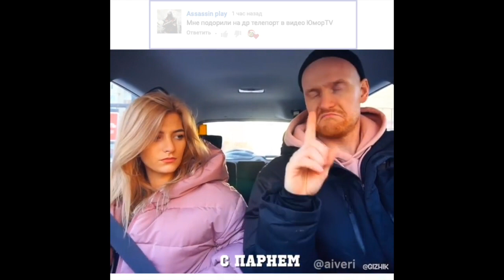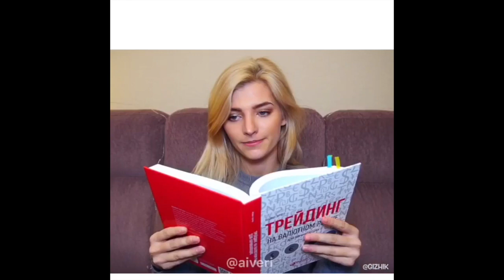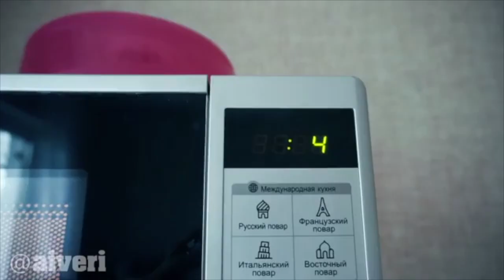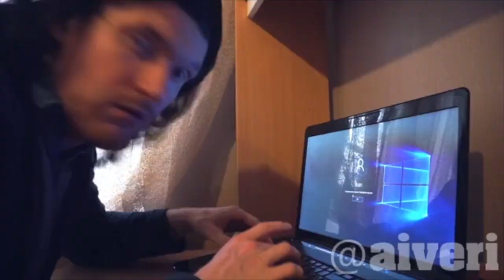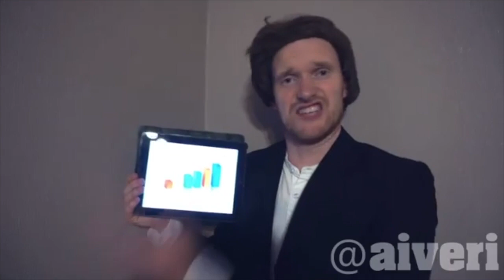ИВАН МАТЬВАШУ [aiveri] - Подборка вайнов #3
Автор: aiveri